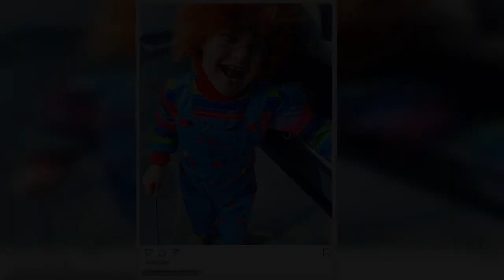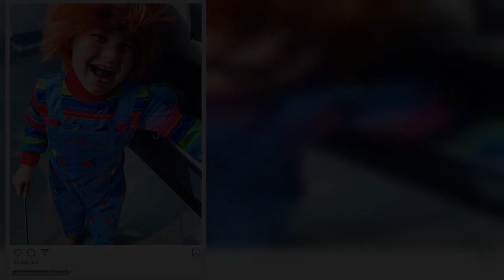Jordana Brewster puts on a leggy display in a sweatshirt and running shorts in Brentwood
Her blockbuster Fast and Furious film franchise will be coming to an end after two more installments.But despite that, Jordana Brewster looked calm and cool on an outing for coffee on Saturday, when she was seen in Brentwood, California. The Faculty star, 40, was in a white sweatshirt for the cooler weather, splotched with shades of green and faded purple in an interesting tie-dye effect.   Jordana also wore very short pink and purple floral running shorts, allowing her toned legs to breathe.The mother-of-two also had white and red New Balance trainers on her feet.    The brunette beauty's long dark hair hung straight down over her shoulders.Brewster had on black-rimmed spectacles, and stayed protected with a standard white disposable face mask.    She also carried a dark satchel across her frame. On Instagram, the actress has been getting into the Halloween spirit, with a horrid gash on her face thanks to some epic makeup which she posted to her Instagram Story over the weekend, or a  ...